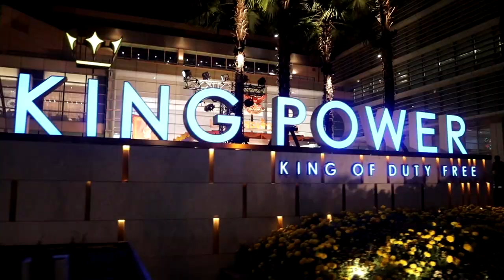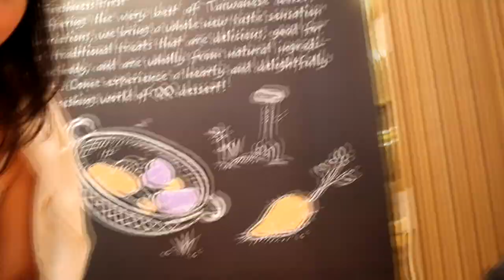Bangkok Vlog | ញ៉ាំ​​ម្ហូបថៃនៅបាងកក | Eat Thai Foods (2019)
ជួបគ្នាម្តងទៀតហើយជាមួយនិងនាងខ្ញុំបុណ្យនី!

ថ្ងៃនេះយើងនាំគ្នាទៅមើលមជ្ឈមណ្ឌលពាណិជ្ជកម្ម KingPower ដែលជាទីកន្លែងដែលមានលក់របស់ម៉ាកប្រេនៗដោយមិនគិតពន្ធ (Tax Free) ខ្ញុំនិ
ងមិត្តភក្ត័ June and Danail បានទៅលេងប្រទេសថៃហើយបានឆ្លៀតពេលជួបមិត្តថៃរបស់ខ្ញុំ Anjie។ យើងបានញ៉ាំ​អាហានៅទីនោះ តើ​អ្នកទាំង​​អស់គ្នាធ្លាប់បានទៅទីនោះទេ?
ជួបគ្នាម្តងទៀតណា!

ដោយក្តីស្រលាញ់
បុណ្យនី